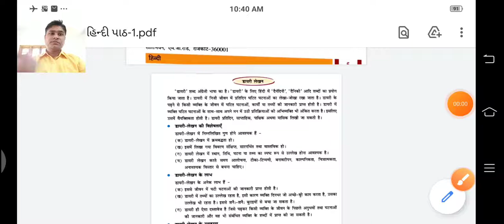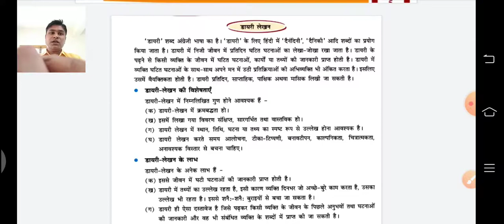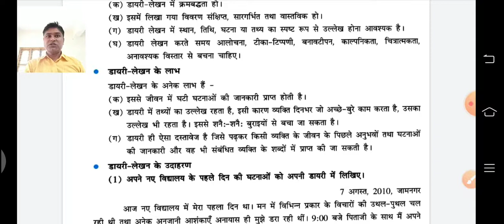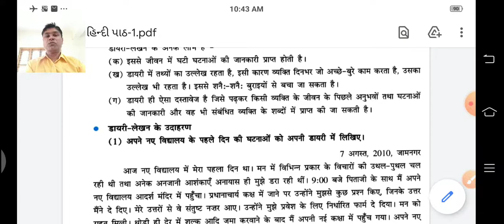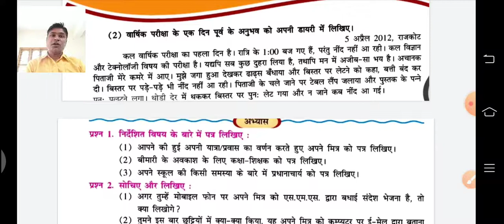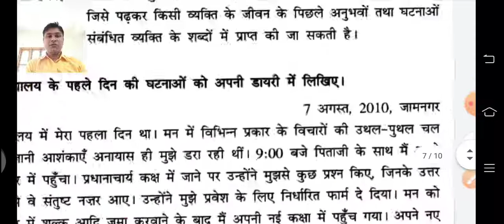पत्र एवं डायरी-भाग-४ || पाठ-१ || विषय : हिन्दी || कक्षा-८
पत्र एवं डायरी-भाग-४ || पाठ-१ || विषय : हिन्दी || कक्षा-८ || द्वितीय सत्र